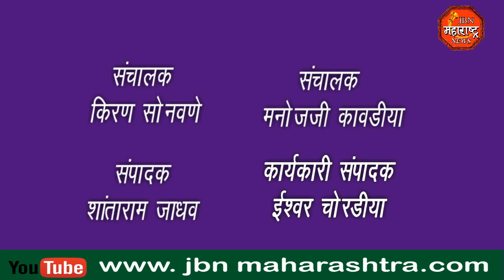किरणकुमार बकालेचा प्रतीकात्मक पुतळा दहन.सकल मराठा समाज बांधवांनी केला जाहीर निषेध